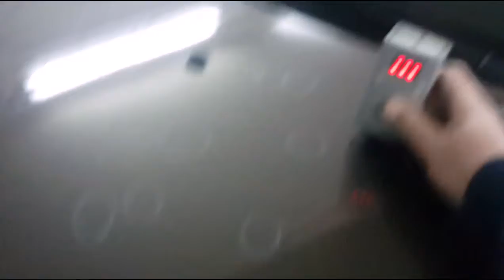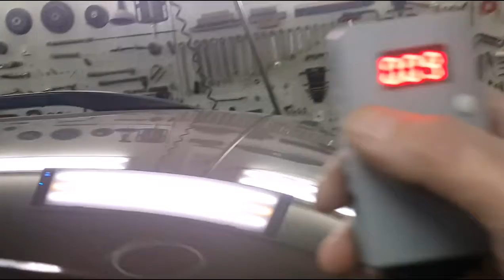PDR Mitsubishi Outlander Aluminum CEILING - Mitsubishi Outlander алюминиевая крыша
на разных машинах применяют разные кузовные материалы. в данном случае крыша сделана из алюминия. важно когда это обстоятельство выясняется при первичном осмотре а не после когда с клиентом все обговорили и ударили по рукам... потом остается молча делать. будьте внимательны !